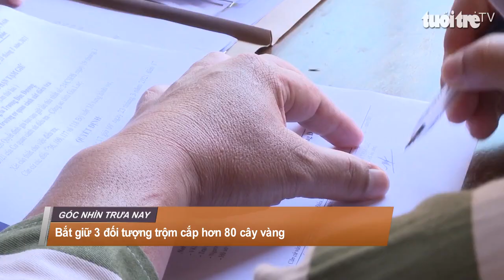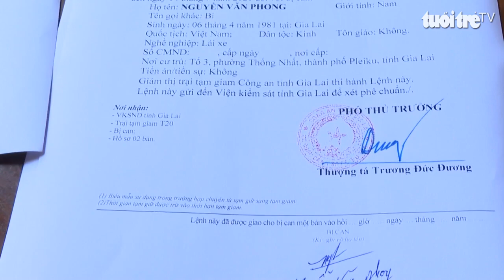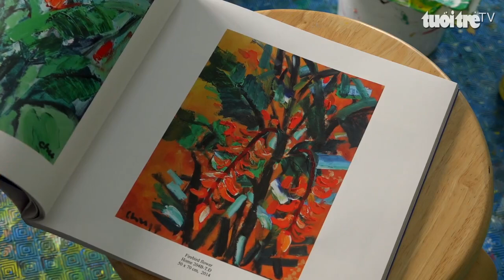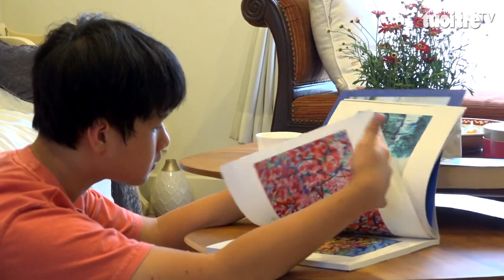Góc nhìn trưa nay | Làm gì khi bị chấn thương thể thao?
Bản tin với nhiều thông tin cập nhật: Gặp gỡ thần đồng hội họa Việt được ví như danh họa Pollock; Dịch vụ khai thác ‘nước trời cho’ trên đèo Cả; Bắt giữ 3 đối tượng trộm cắp hơn 80 cây vàng…